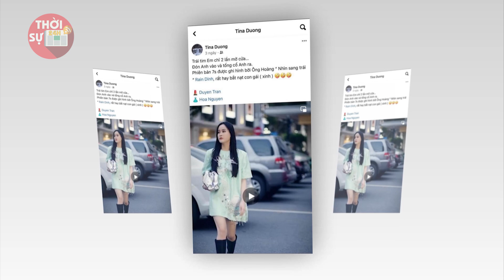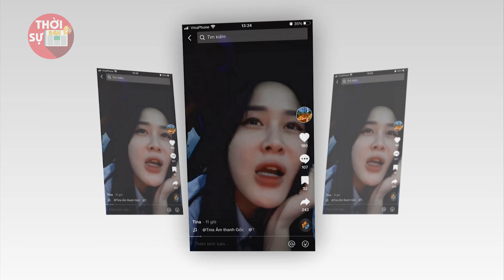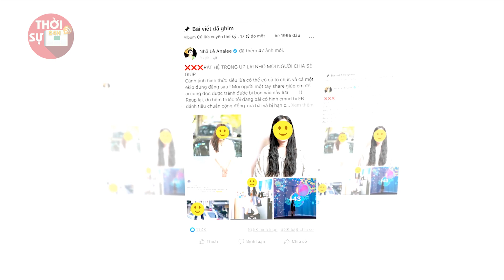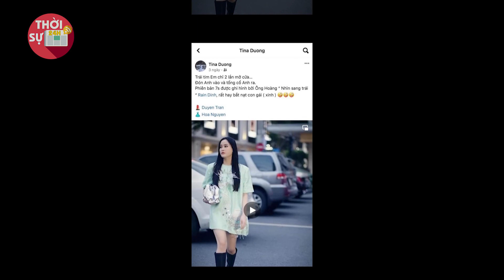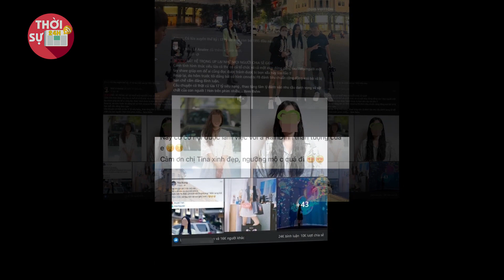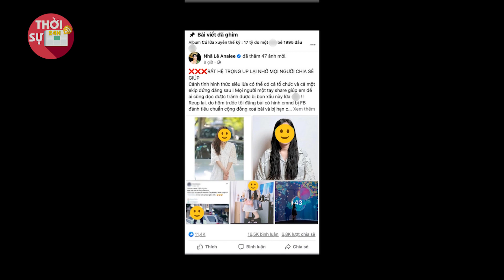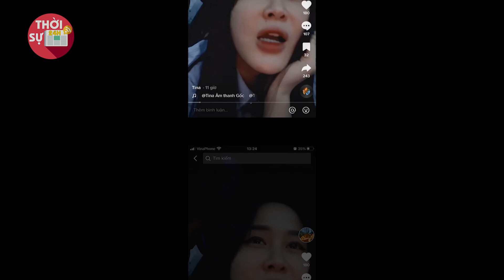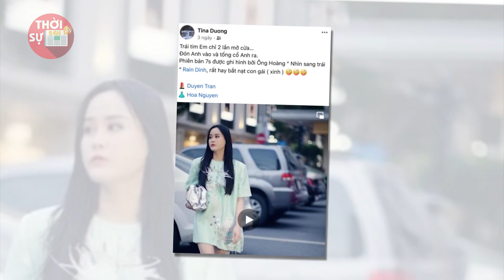Chính thức TUHINH siêu lư`a Tina Duong chiếm đoạt 17 tỉ đồng 'như phim' gây chấn động Bắc Giang